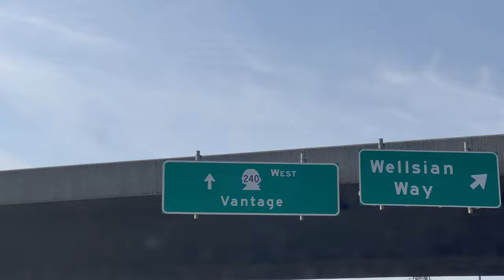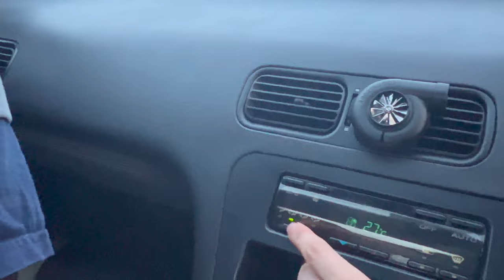Making Car Corn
Decided to hit up my friends to come and hangout
Took a shit ton of cool pics... shoutout  to ben for the pictures
and then also shoutout for coming and hanging out with too!

Make sure to follow their instagram's